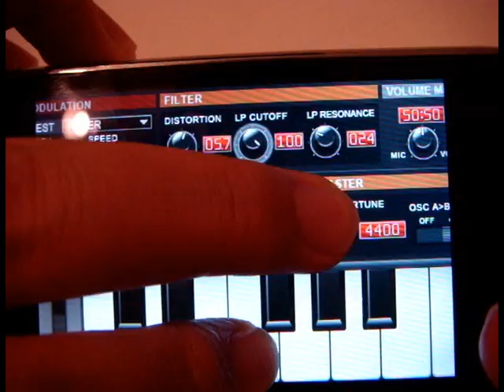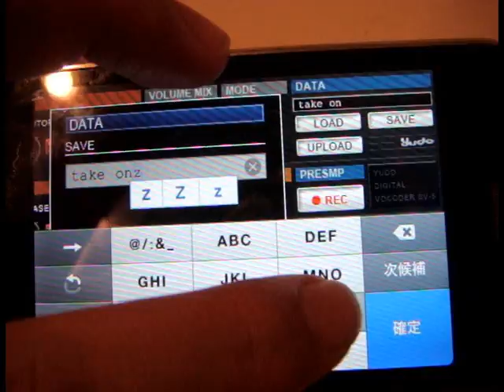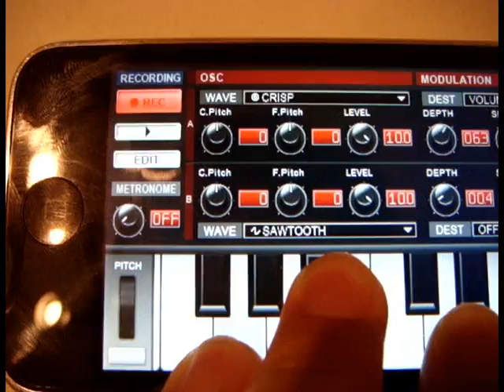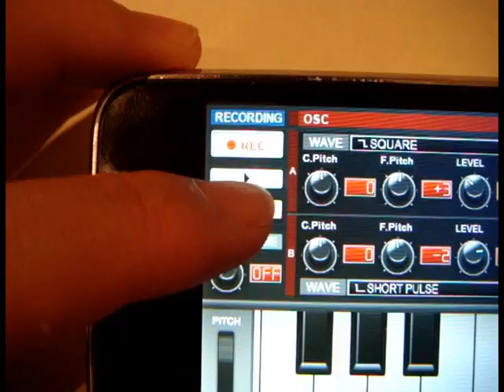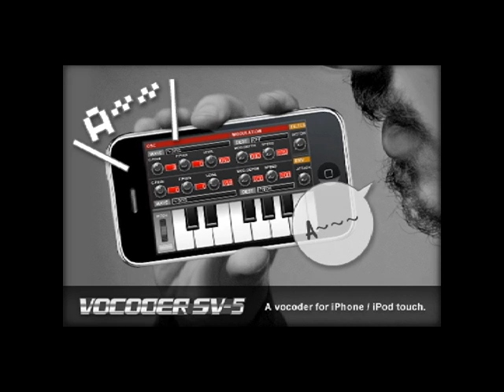Vocoder & Synthesizer YUDO SV-5 for iPhone / iPod touch